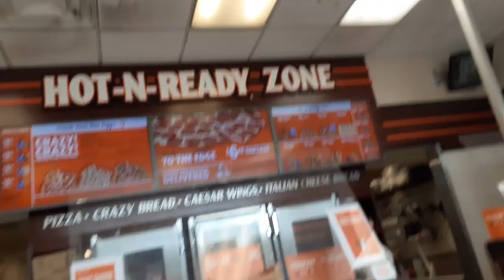going live rn from little Caesars pizza Mukbang Eating Show